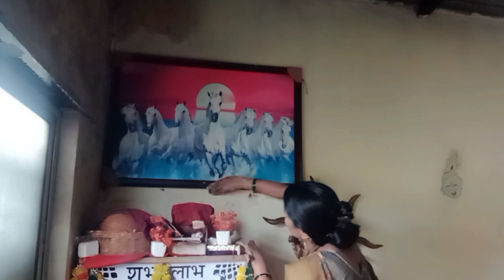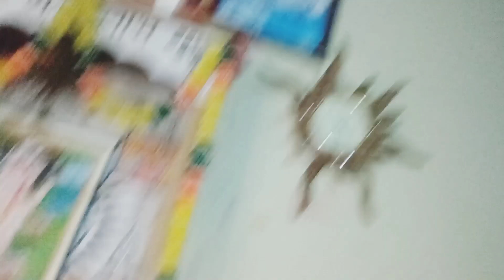दीप अमावस्या पुजा 🙏//श्रावण महिन्याचे स्वागत//घरातील साफसफाई केली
दीप अमावस्या पूजन मुलांचा केलं घराची साफसफाई केली@pratiksha.marathi vlogaar maratho video